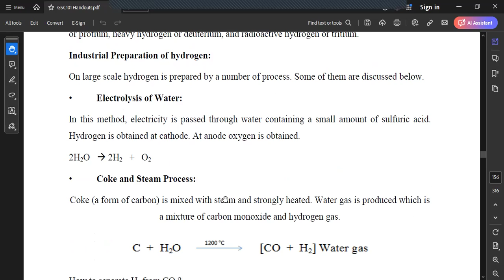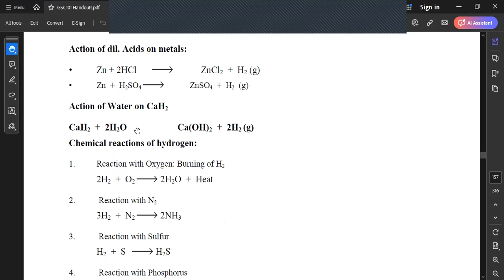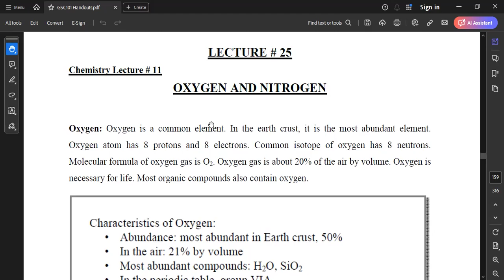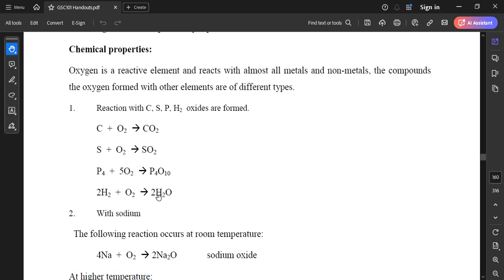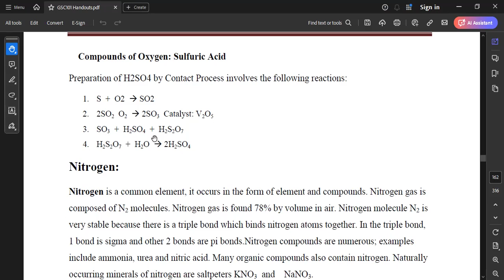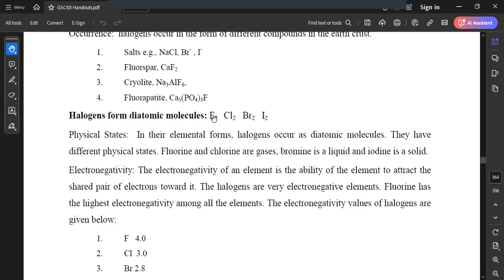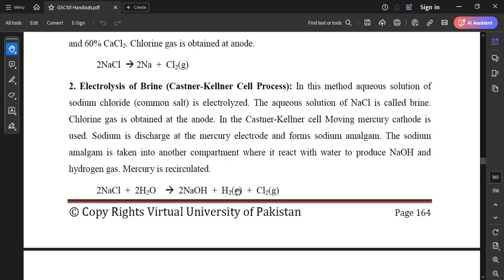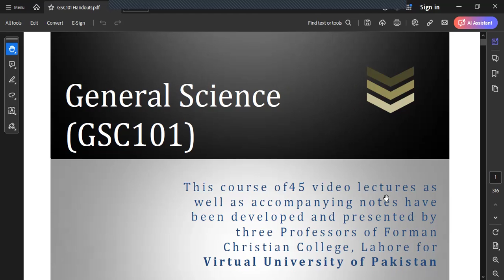GSC101 General Science Short lecture of lecture 24 to 26 Chemistry Virtual University of Pakistan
GSC101 General Science
 Short lecture of lecture 24 to 26 | Chemistry
24 Hydrogen and Oxygen
25 Nitrogen
26 Halogens and Chlorine gas

🔰 Complete LMS handling
🔰 Quiz
🔰 Assignments
🔰 GDBs